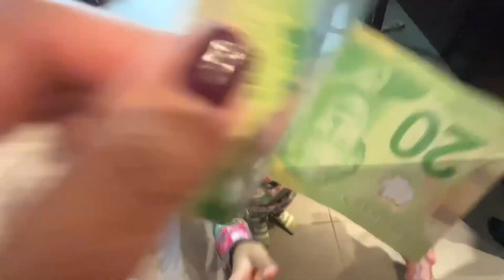CANADA DIARIES🇨🇦 | CHRISTMAS EVE CELEBRATION 2022 | EAT, DRINK, GAMES | DYAN GARCES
❤️ A little bit about me:
I am WORKING  mom to my two  boys 8 years old and 3 years old ..In my video you will see cleaning motivation, day in a life vlog and how to we conquer the days living here in Canada.,,I hope you will stay with me to my journey in Internet world...  please do like subscribe on my channel DYAN GARCES.. stay safe and god bless.,😘